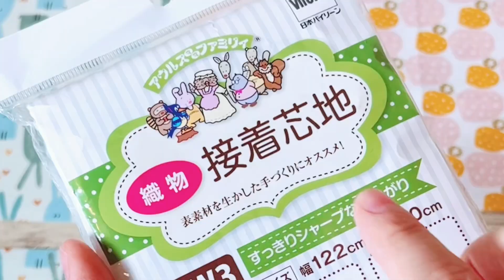ファスナー２０㎝なのに小さめ！ しっぽの長いミニポーチの作り方 zipper pouch tutorial ※ひらくのは１５㎝ 一緒にチャレンジしましょう！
こんにちは、うさんこです！手に入りやすいファスナー２０㎝使いました😄でも、小さなポーチ作りたくて…。ということで、端びろろんになりしたよ。ファスナーを折って縫うのが縫いにくいかもしれません。ミシンの押さえに、合わせて縫いやすい方法がいいです。そこさえクリアすれば、このポーチは縫いにくいことないと思います😄

使用した布はコットンアンドスティール！

かわいいのがたくさんなので、チェックしてみてくださいね。

ボタンホールみたい😅　表に返したり包んだりしながら縫います　お団子ヘアバンド（マジックカチューシャ）の作り方　hair accessory DIY  お団子用リボンみたいなもの？

１００本以上作ったクロスタイプのヘアバンドの作り方 Hairband tutorial リバティコーデュロイ仕様

はぎれで簡単！　三角ミニポーチ（コインケース）の作り方　３サイズ紹介　※ボタンは縫い付けるタイプでも大丈夫です　How to sew a coin case made of fabric

方眼定規

使用ミシン